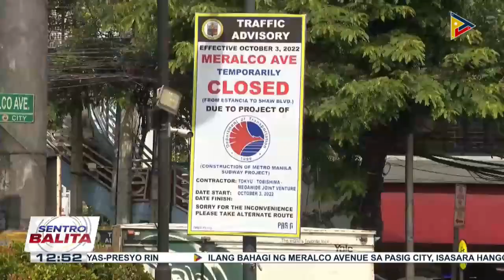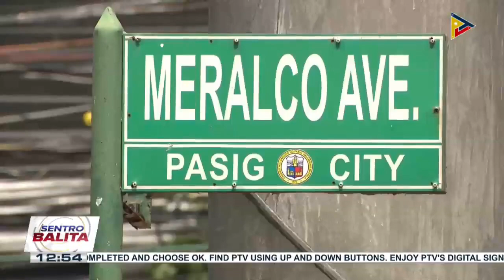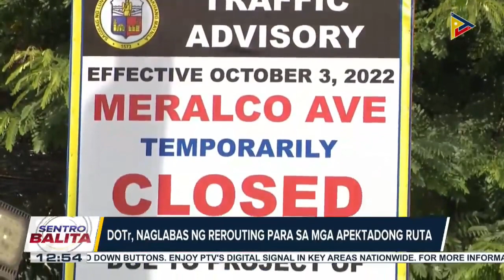Bahagi ng Meralco Avenue, isasara sa loob ng 6 na taon para sa konstruksyon ng Metro Manila Subway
Bahagi ng Meralco Avenue, isasara sa loob ng 6 na taon para sa konstruksyon ng Metro Manila Subway; DOTr, naglabas ng rerouting para sa mga apektadong ruta